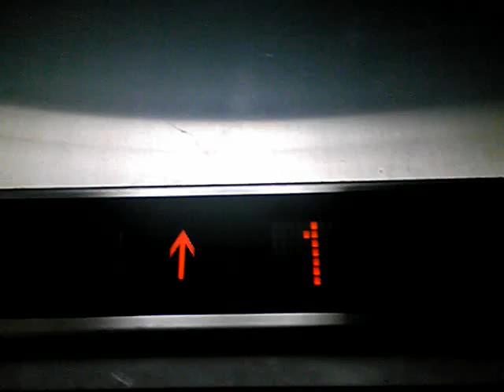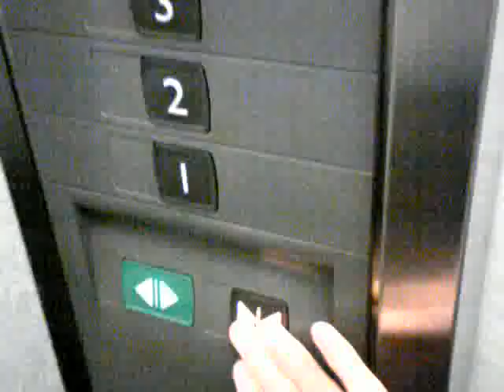三菱エレベーター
三郷駅前のKTTビルにあるエレベーターです。

撮影場所：KTTビル
メーカー：三菱
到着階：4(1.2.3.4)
通過階：なし
定員：6名
積載：450kg
エレベータ台数：1
アナウンス：○（行き先階が押されていない時のみ・戸閉チャイム搭載）

Photography place:KTTbill
Maker:Mitsubishi
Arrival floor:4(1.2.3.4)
Passage floor:No floor
Capacity:6
Loading:450kg
Elevator number:1
Announcement:○(Only when a destination floor is not pushed・The closed door chime deployment)